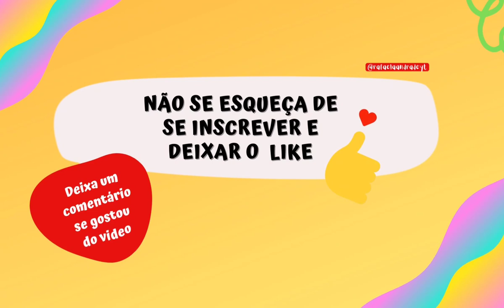IDEIA DE DECORAÇÃO LOJA DE MAQUIAGEM NO TOCA LIFE WORLD* Makeup Store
MAIS VÍDEOS